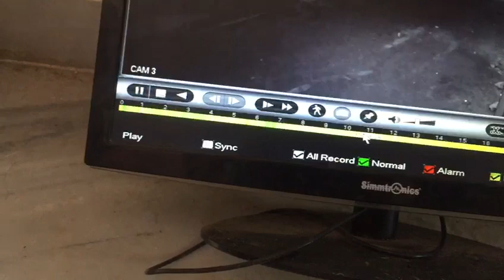BARMER TIMES - YOUTH RAJU KHOTH ROAD RAGE AT UUTRARLAI ROAD